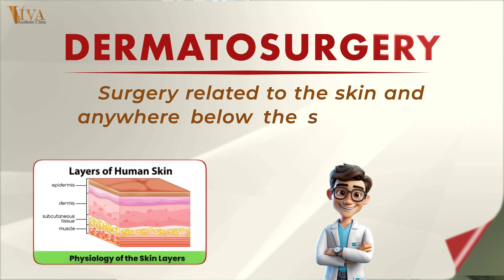Dermatosurgery vs Hospital Stay Which is Better for You?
Discover how dermatosurgery can treat common skin conditions like cysts, lipomas, and warts. Learn about the benefits of undergoing these procedures at Viva Aesthetic Clinic, where the process is fast, affordable, and stress-free. From consultation to post-op care, we ensure every patient's smooth and safe journey. Watch this video to learn more!

Learn how dermatosurgery at Viva Aesthetic Clinic is a quick, affordable solution for various skin conditions like cysts, warts, mole, foot corn and more.
Introduction to Dermatosurgery

0:00 - Introduction to Dermatosurgery
0:22 - Dermatosurgery involves surgery related to the skin and layers beneath.
0:34 - Conditions Treated with Dermatosurgery
0:41- Sebaceous cysts
0:42- Lipomas
0:45 - Xanthelasma (cholesterol deposits)
0:49 - Warts
0:50 - Moles.
1:00 - Concerns with Hospital-based Treatment
1:21 - Benefits of Viva Aesthetic Clinic
1:35 - Cost and Time Benefits
1:53 - Corn Surgery
1:50 - Post-Treatment Benefits
2:10 - Consultation Process at Viva
2:42 - Patient Journey During Dermatosurgery
4:12 - Procedure Day Experience
4:35 - Follow-up Plan is given.
4:44 - Advantages of Dermatosurgery at Viva

Dr. Deepam Shah - Chief Dermatologist, Cosmetologist, and Hair Transplant Surgeon.
Viva Aesthetic Clinic
📌 25/27B, C ground floor, Panchratna Building, Opera House, Mumbai-400004
Timings: 10:30 am - 8 pm (Mon-Sat)

Dermatosurgery, Skin surgery, Sebaceous cysts, Lipomas removal, Warts and moles treatment, Xanthelasma treatment, Cosmetic surgery, Viva Aesthetic Clinic